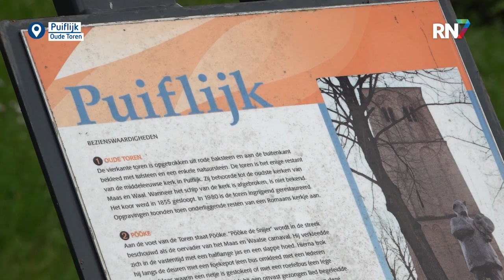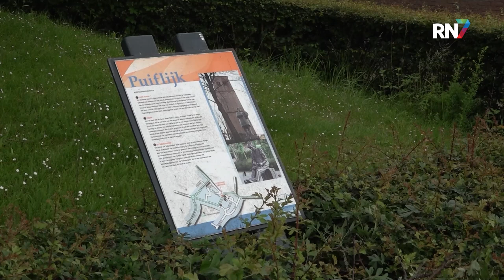Oude Toren Puiflijk eindelijk in de steigers || RN7 REGIONIEUWS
Ooit was het één van de oudste kerken in Maas en Waal, maar al een paar honderd jaar staat alleen de toren ervan nog op zijn plaats. Na een voorbereiding van zes jaar, is inmiddels het moment daar dat er een grondige renovatie op de agenda staat voor de Oude Toren in Puiflijk. Op dit moment wordt de toren dan ook in de steigers gezet.